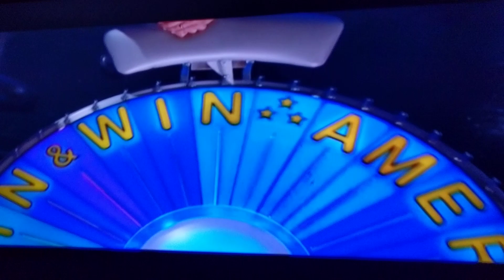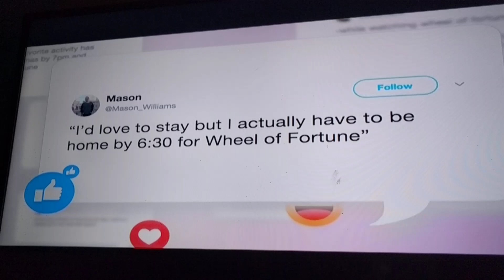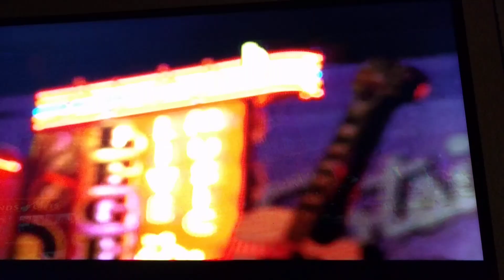Wheel of Fortune Bonus Round (April 9, 2019)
Finally! Wheel of Fortune has a Bonus Round winner.
(READ BELOW)
I don't want anyone complaining about the fact there are no male million-dollar winners. It upsets me.